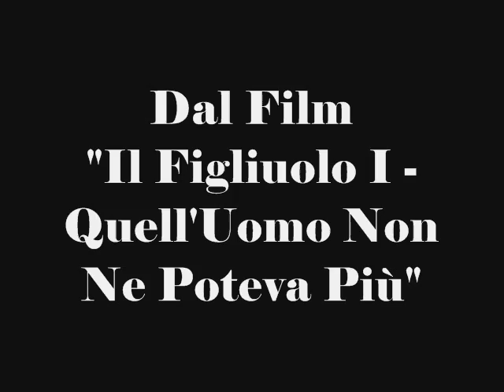Oh!Rizzonti! - Fra Angelo e l'Onnipotenza (OH Mix)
Fra Angelo e l'Onnipotenza (OH Mix). Dal Film "Il Figliuolo I". Da